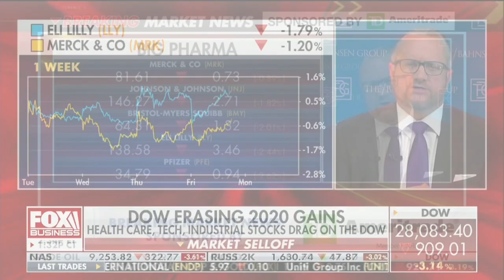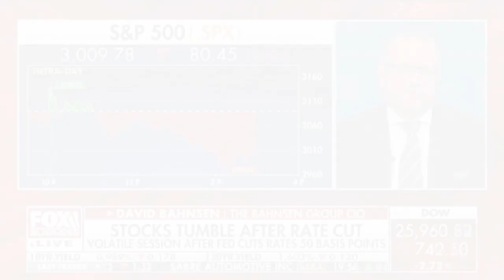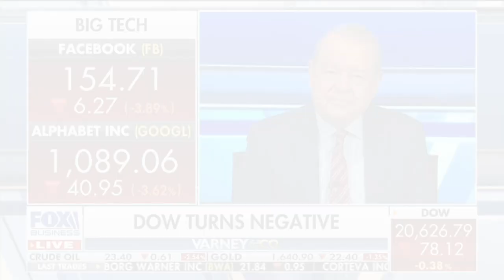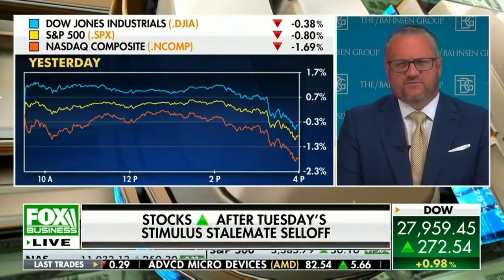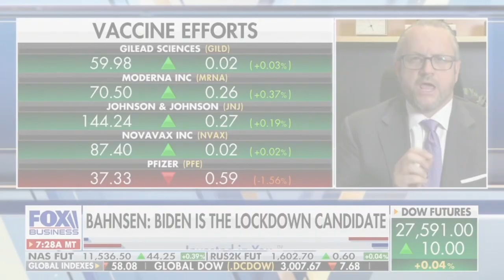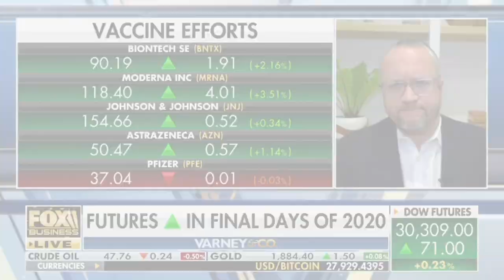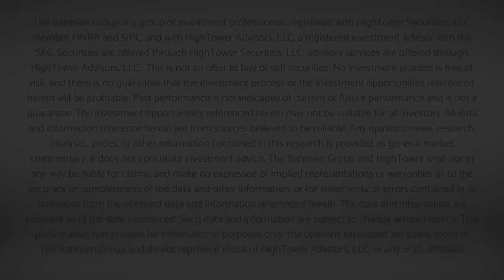Lessons For Investors From The COVID Year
In commemoration of the one-year anniversary of the exact date of the COVID market bottom, David L. Bahnsen offers a special live talk on the key lessons learned for investors out of the COVID experience.